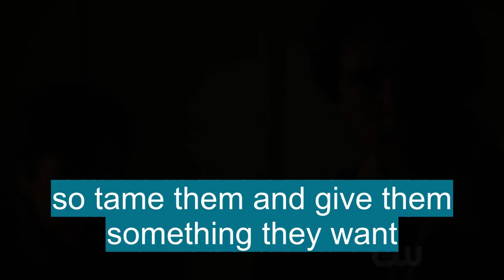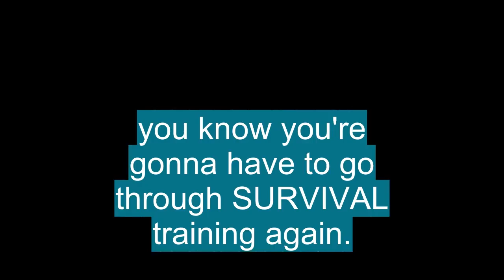Vocabulario en Inglés: 'SURVIVAL'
En esta Clase de inglés aprenderemos la palabra SURVIVAL (supervivencia) con ejemplos de series de televisión

SURVIVAL significa:

- The act or fact of surviving, especially under adverse or unusual circumstances.
- A person or thing that survives or endures, especially an ancient custom, observance, belief, or the like.
-  Anthropology.
- (no longer in technical use) the persistence of a cultural trait, practice, or the like long after it has lost its original meaning or usefulness.
- Of, relating to, or for use in surviving, especially under adverse or unusual circumstances: survival techniques.
- A person or thing that survives, such as a custom
- The act or fact of surviving or condition of having survived
- (as modifier)

Let's see how 'SURVIVAL' is used in Advanced English vocabulary:

- survival techniques. : técnicas de supervivencia.
- With chemotherapy, her doctors give her at least an 80 percent chance of survival. : Con la quimioterapia, sus médicos le dan al menos un 80 por ciento de posibilidades de supervivencia.
- She is using this technique, which generations of African-Americans have used for survival, for fame and profit. : Ella está usando esta técnica, que generaciones de afroamericanos han usado para sobrevivir, para obtener fama y ganancias.
- My survival no longer offers the time, but to see others expressing frustration they can barely put into words is helpful. : Mi supervivencia ya no ofrece el tiempo, pero es útil ver a otros expresando frustración que apenas pueden expresar con palabras.
- James brought little in the way of survival skills, but his companionship at night raised the team morale. : James aportó pocas habilidades de supervivencia, pero su compañía por la noche elevó la moral del equipo.

Para aprender es importante saber el vocabulario en inglés con promunciación, SURVIVAL se pronuncia sərˈvaɪvəl en el IPA o [ ser-vahy-vuh l ]